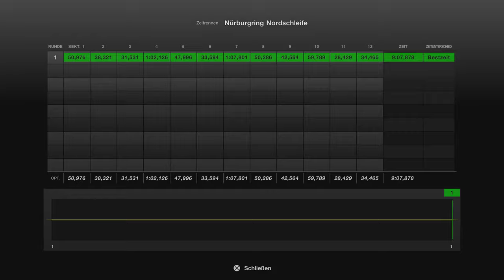Gran Turismo™ 7 #341 Renault Clio R S 220 Trophy 15 Tuned